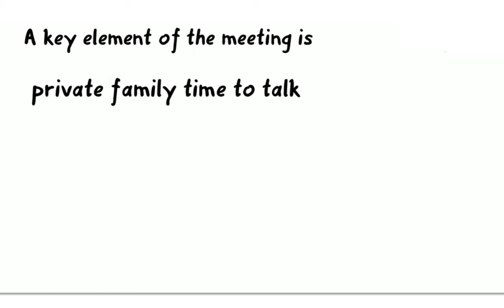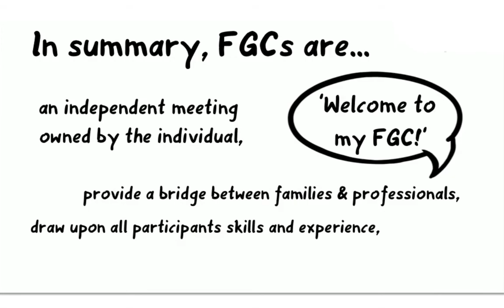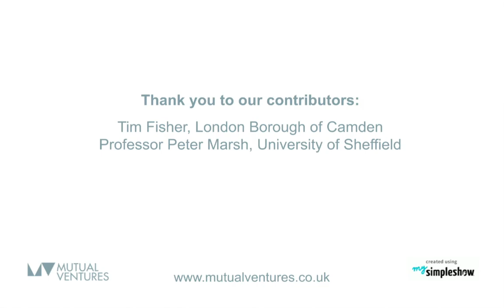Family Group Conferences - An Overview